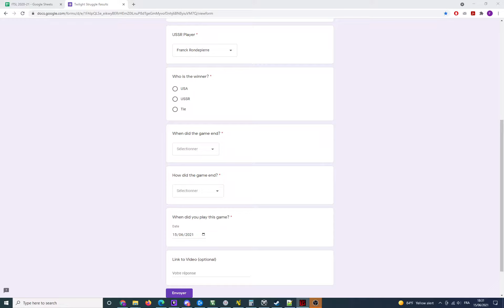ITSL- Silver Playoff - Kaiyan Fan (US)